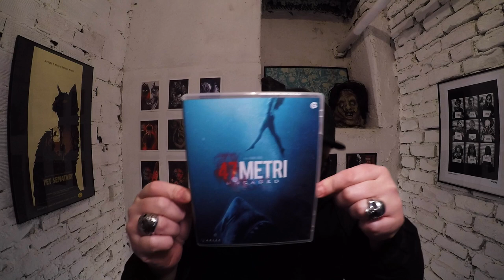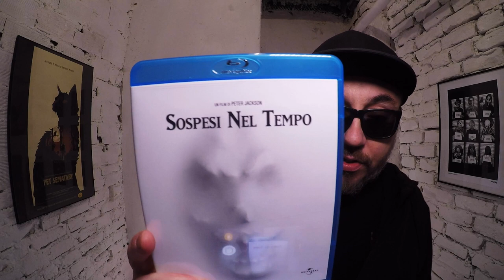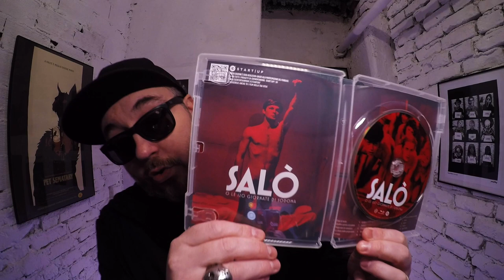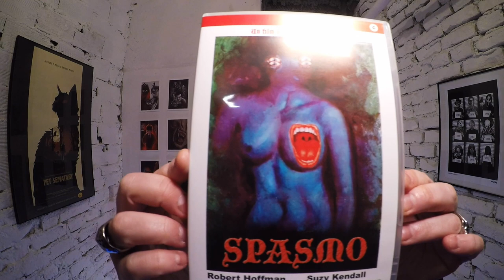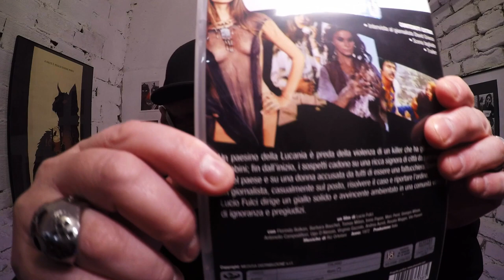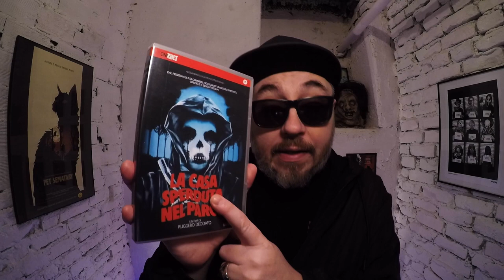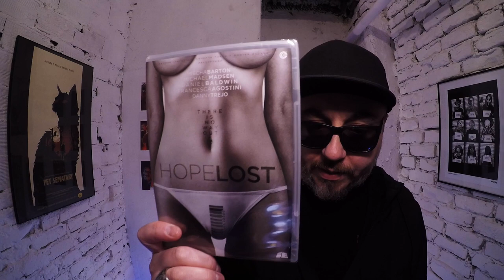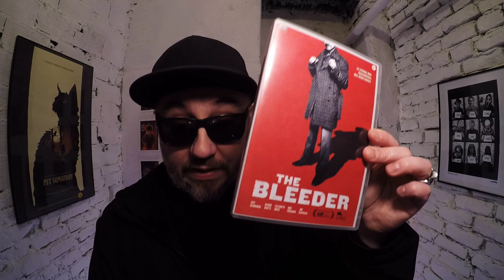11 horror da CG Entertainment - unboxing 📦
11 horror (alcuni stracult) da CG Entertainment - unboxing

I film del video su Amazon
47 Metri Uncaged
L'orca assassina
Sospesi nel tempo
La casa 3
Incubo sulla città contaminata
La casa sperduta nel parco
Non si sevizia un paperino